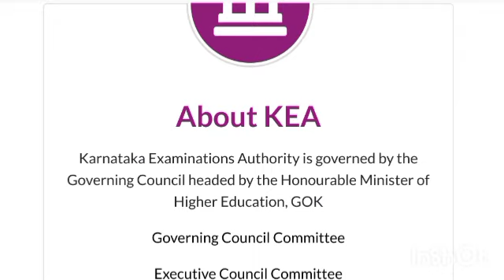KCET New Updates 2022